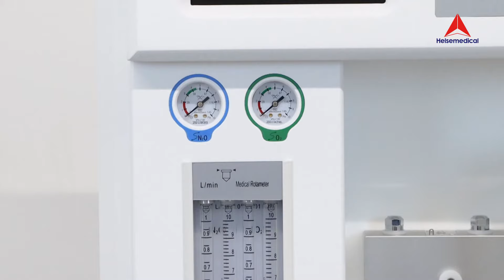Maquina de anestesia de 1 vaporizador PRZ 6D | Helsemedical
Combina tecnología de ventilación probada con los últimos refinamientos en ergonomía e integración de sistemas con una mesa de anestesia avanzada y fácil de usar, diseñada en conjunto con expertos experimentados para optimizar su flujo de trabajo de anestesia.